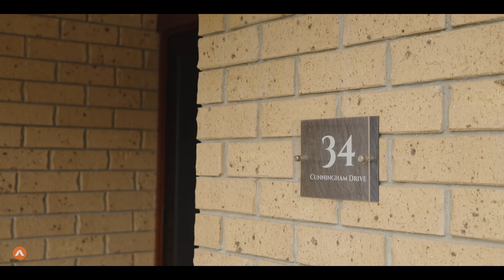34 Cunningham Drive, Boronia Heights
Chris Gilmour, All Properties Group